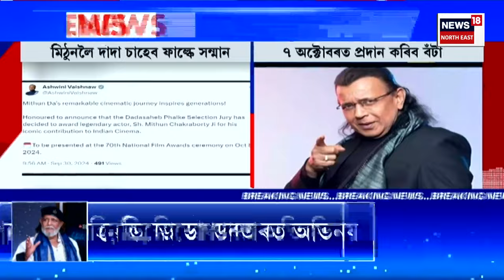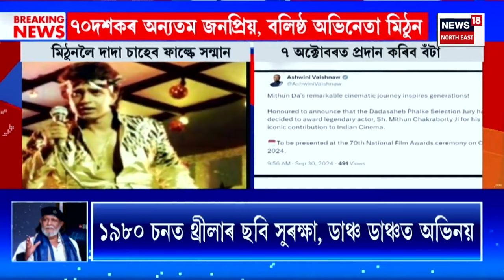Afternoon News | আত্মনিৰ্ভৰ অসম আঁচনি | ৩ বছৰ পিছত ঘূৰাই দিব লাগিব আঁচনিৰ ২ লাখ টকাৰ ১ লাখ টকা